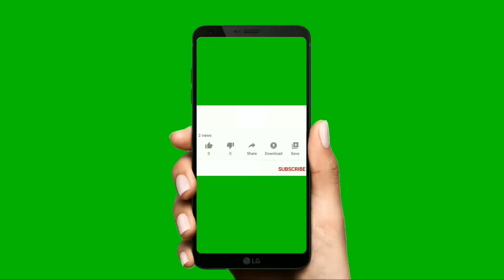Handwritten Notes Class-9(Science) CH-9(Force & Laws of Motion)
Handwritten Notes Class-9(Science) CH-9(Force & Laws of Motion) ‎@Green Star